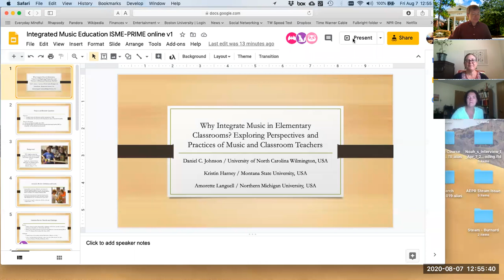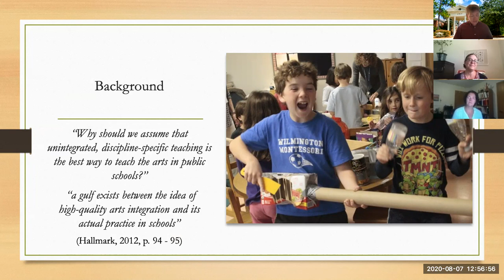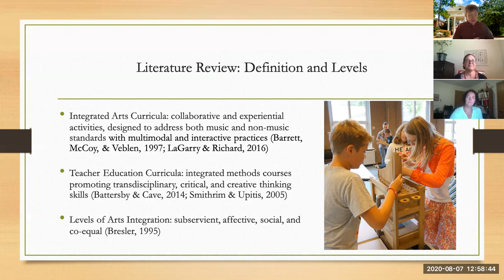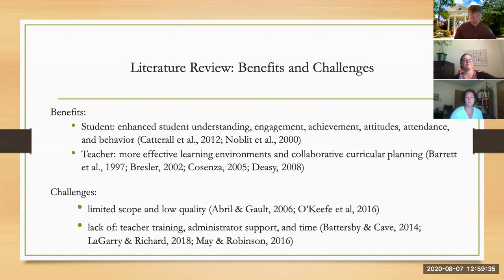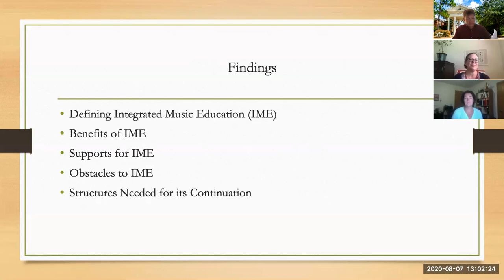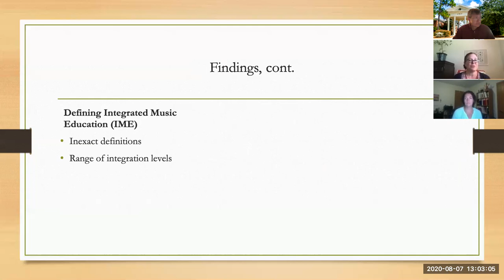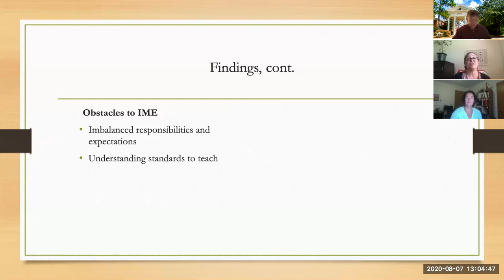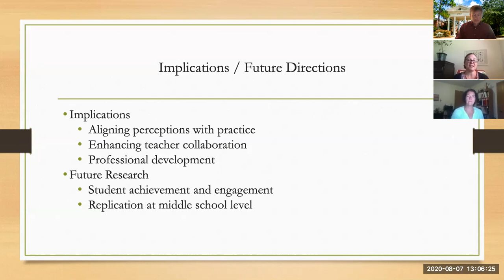“Why Integrate Music in Elementary Classrooms?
“Why Integrate Music in Elementary Classrooms? Exploring Perspectives and Practices of Music and Classroom Teachers”

Presenters
Daniel Johnson

Abstract

Integrated Music Education (IME) involves collaborative and experiential instruction, designed to address both music and non-music standards. The purpose of this study was to explore music and classroom teachers’ perceptions of IME and to examine their observed instructional practices in terms of instructional quality. The corresponding research questions were: (a) what are participants’ perceptions about IME; and (b) how do the participants’ observed instructional practices demonstrate quality IME (i.e. disciplinary and interdisciplinary instruction)? We chose a multiple case study design and recruited a purposeful sample of teacher-participants, focusing on the research questions in context. In each of two cases, one music teacher and two of their grade-level teacher colleagues served as participants. We collected data in two forms: interviews and classroom observations. To measure instructional quality and level of integration via the observations, we adapted existing models to create a protocol to rate disciplinary and interdisciplinary instruction. After inductive and deductive analysis of interview data and rating observations, five findings emerged: how participants defined IME, benefits of IME, factors that supported and hindered its practice, and needs for its continuation. Implications for preservice and in-service teacher education include aligning definitions with practice, enhancing teacher collaboration, and developing focused professional development to address the challenges of IME while simultaneously recognizing its opportunities for both elementary music and grade-level teachers.